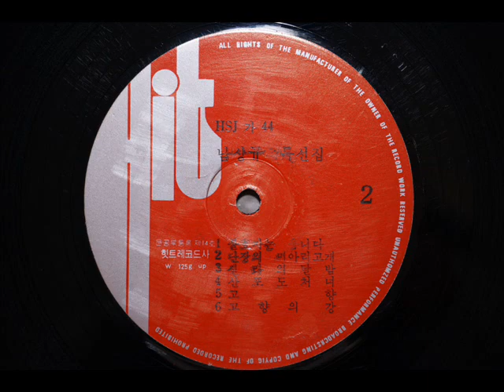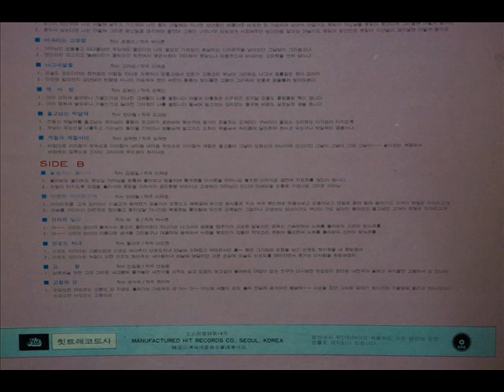고향의 강 - 남상규